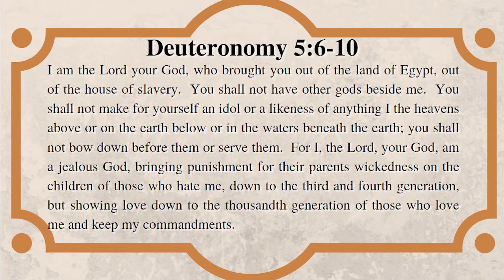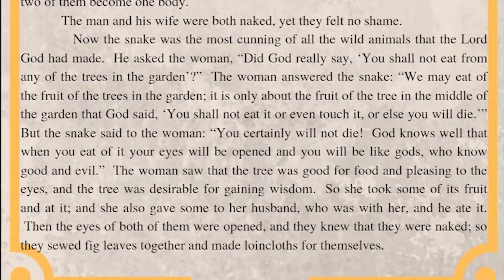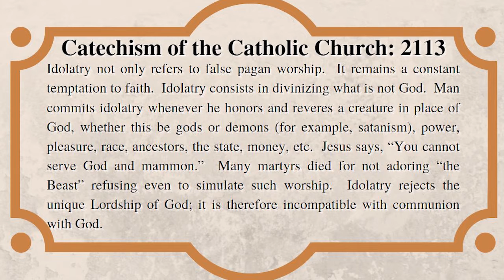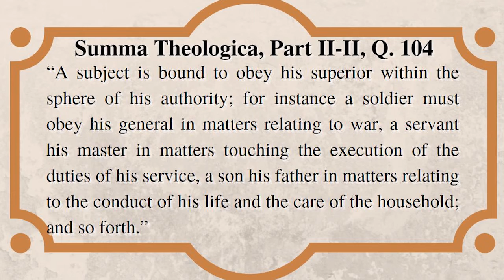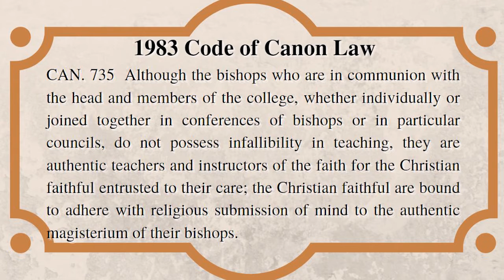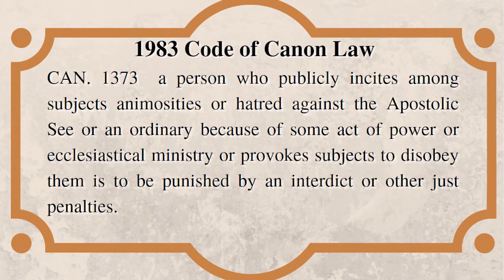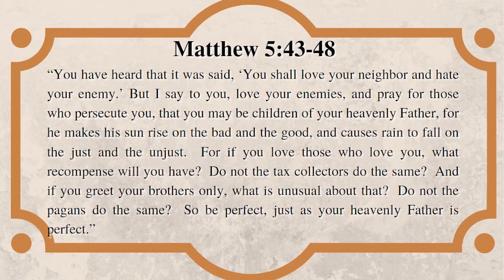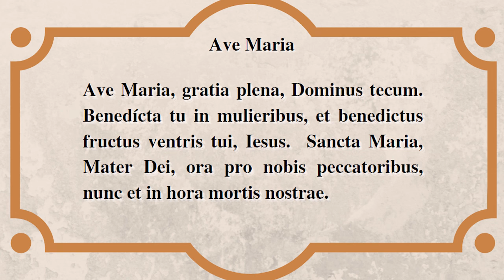SAYMP #039 - This Day in our Culture of Brokenness - Unrest in DC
There is an undoubted sense of discord in our nation.  As riots have taken place across this country throughout the last year, they have been topped off by a riot in the capital of the United States.  In addition, the conservative social media network Parler has apparently been shutdown without servers willing to host them, and supporters of the platform are claiming that the 1st Amendment, freedom of speech and the very Constitution are under attack.  Amidst all of this, Bishop Olson has made what appears according to social media, the controversial request that we pray for the incoming president and vice president.  This week we examine the chaos and confusion which has resulted from our Culture of Brokenness.